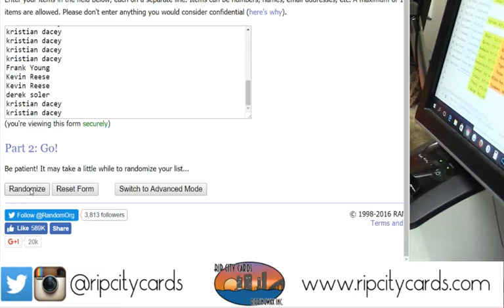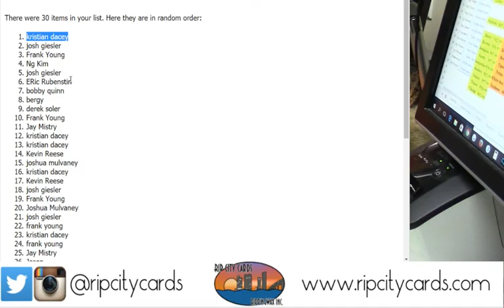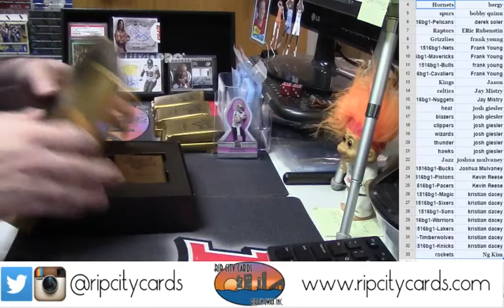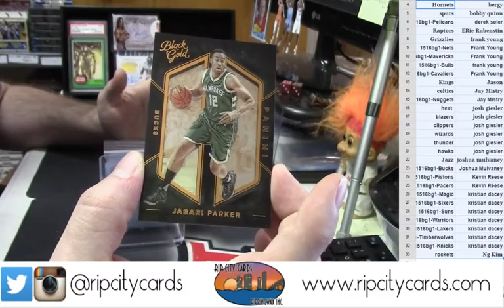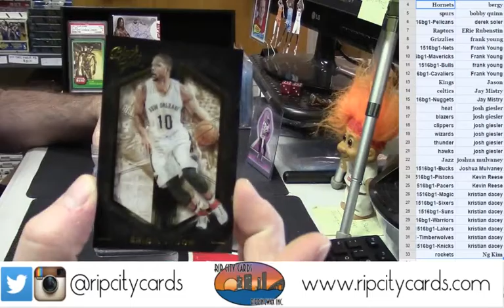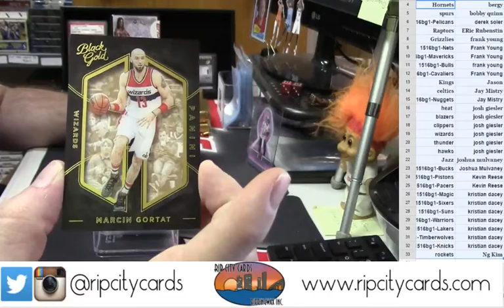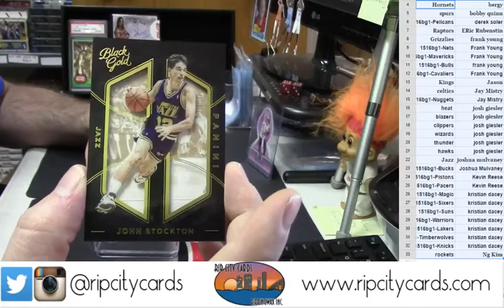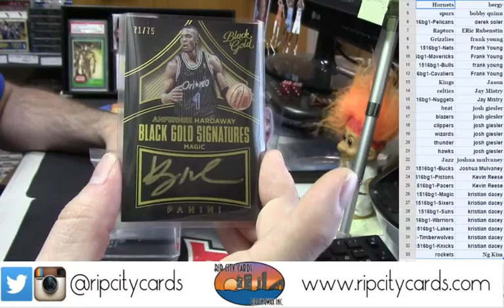2015 16 Black Gold PYT #1